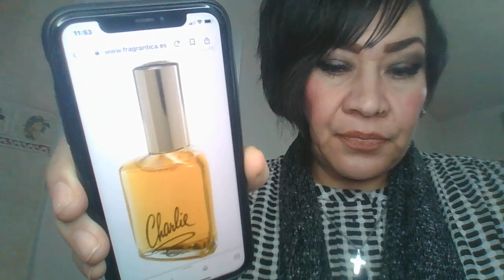⭐️Mas Perfumes CHARLIE REVLON, nuevas compras ✅